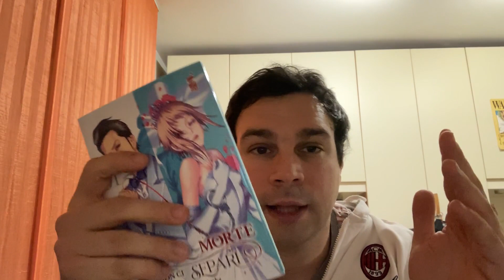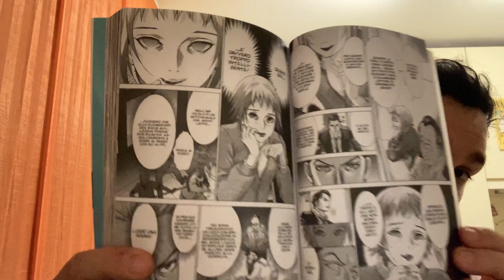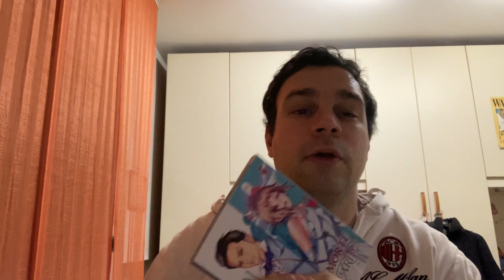FINCHÉ MORTE NON CI SEPARI! IL SEINEN THRILLER di TARO NOGIZAKA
Nuovo video a tema fumetti!
Oggi vi parlo del nuovissimo manga edito da Star Comics Finché morte non ci separi.
Un seinen di Taro Nogizaka, il protagonista è giovane che lavora nei servizi sociali che si trova a fare una proposta di matrimonio ad una "possibile" serial killer.

Link per acquistare Finché morte non ci separi 1

Buon divertimento!

AndrewRozza